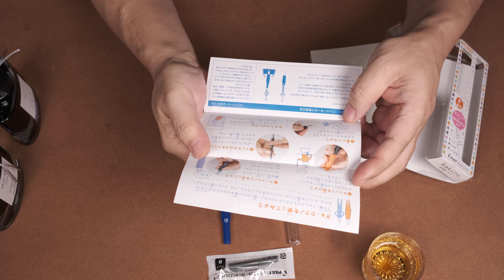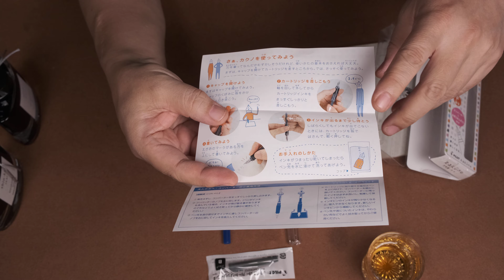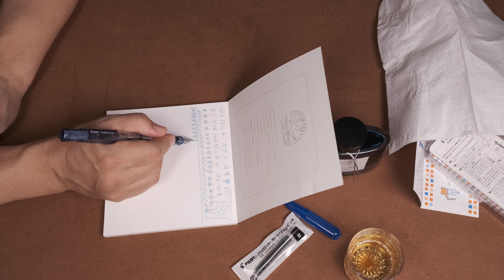コスパ最高！パイロット万年筆 カクノ & コクサイ金属 パイソン・ハンター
◆2,200円で書き味、アクセサリ充実の「カクノ」F（細字）
◆コクサイ金属モデルガン・パイソン8inch "ハンター"
◆SMGマーク入りの安全なモデルガンです